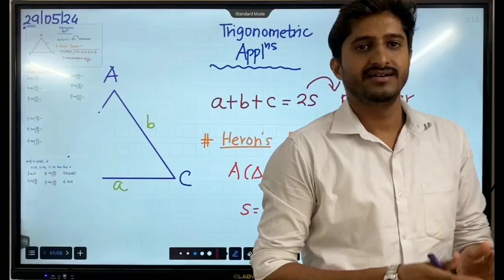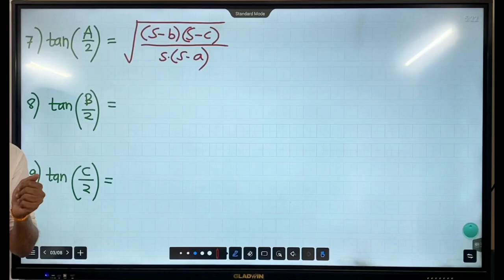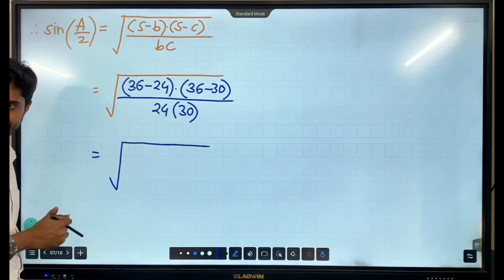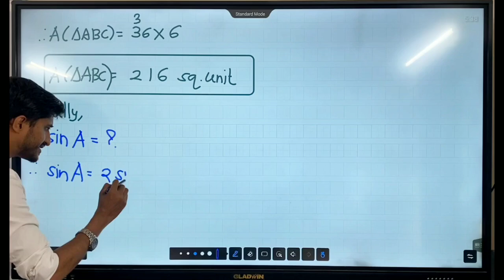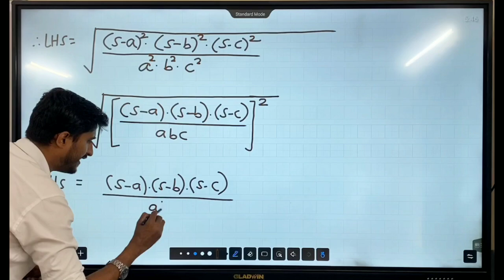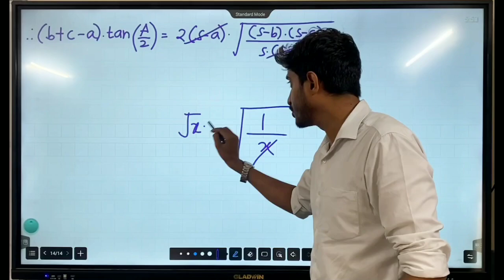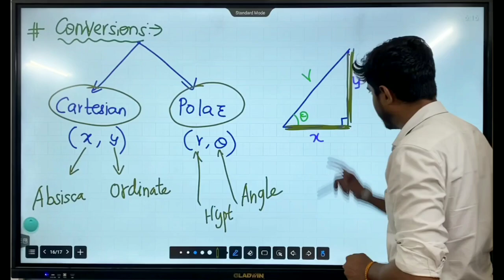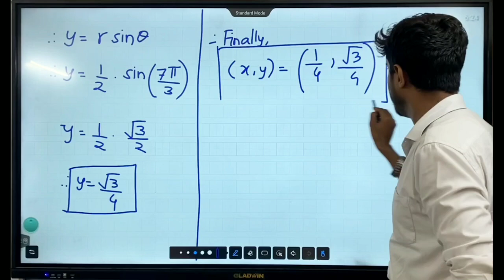Class 12 I M1 I Applications of Trigo I Half angles formulae I Session 8 I LearnMath with Govind Sir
Join "LearnMath with Govind Sir - Math Made Easy" YouTube Channel to learn Mathematics of 11th-12th Science/Diploma along with MHT CET/JEE mains preparation from Basics to Advance.

2. Maths 2: Complete playlist for Definite Integration Crash Course for all types of competitive exams:

4. Maths 2: Complete playlist for Indefinite Integration Crash Course for all types of competitive exams: